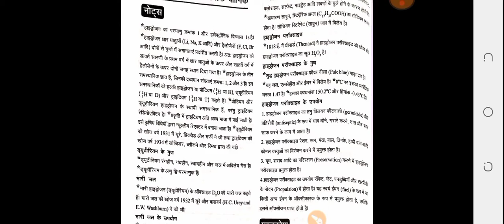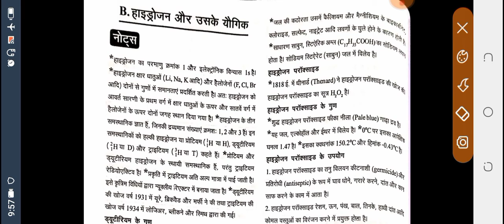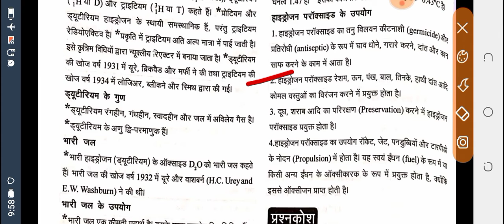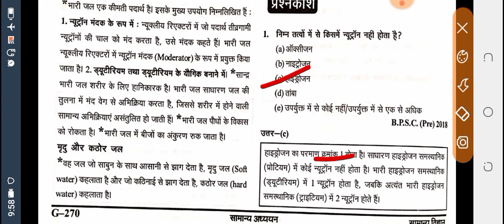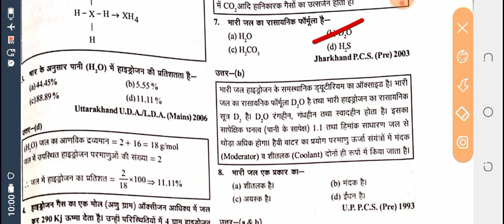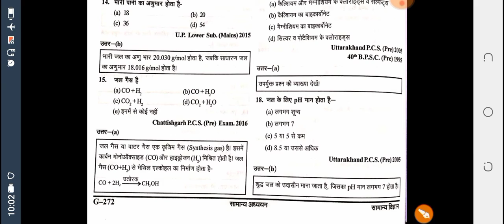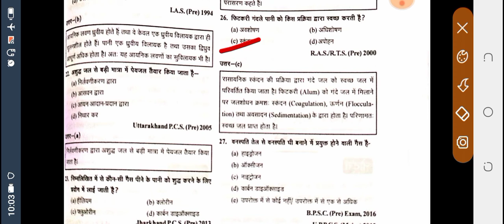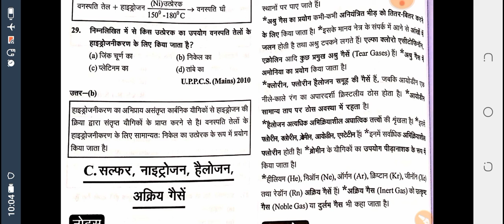Gatnachar chemistry part-7